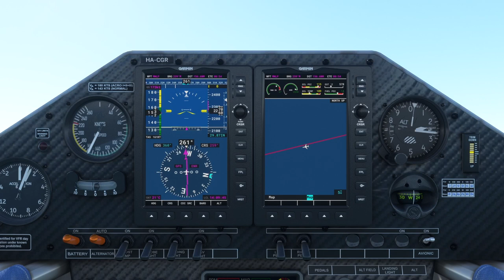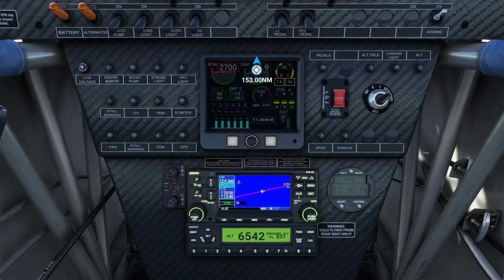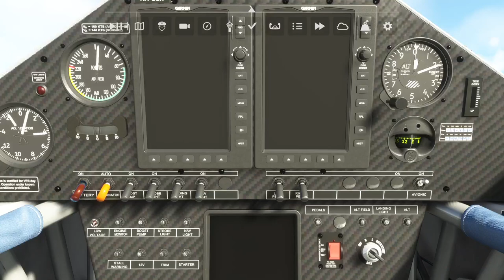MNCI (Corn Island) - MNFF (El Bluff) - MNLP (Omtepe) - Extra 300LT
A lovely flight over Nicaragua onboard an Extra 300LT from Corn island to Omtepe with a wuick refueling stop at El Bluff Airport. Of course, I could not resist the abilities of the aircraft. ;))))